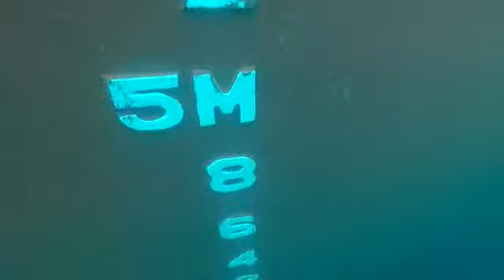mv African Puffin UWHPI at Santos Brazil 25th July, 2019 Vertical Sides Video 44 of 47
Plamar Tecnologia Maritima & Mergulho Pro Consultoria